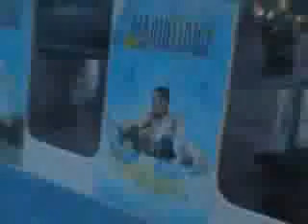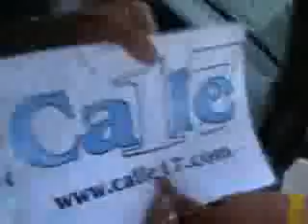EBC17: Calella [LO NUNCA VISTO]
"En busca de la calle17 - Lo nunca visto", consta de escenas eliminadas, el montaje del director, entrevistas con los protagonistas de la saga y contenido nuevo jamás emitido.

Edited by Xavi "CuRTi" Films
Postproduction Studio: Hostal Cortina